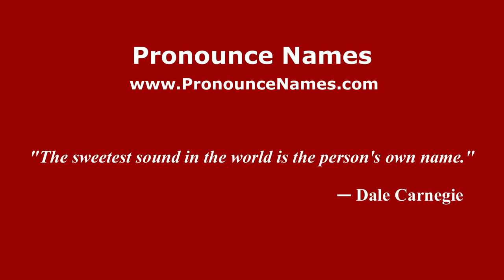How to pronounce Wesel (Germany/German) - PronounceNames.com